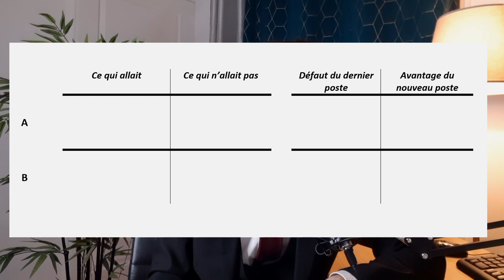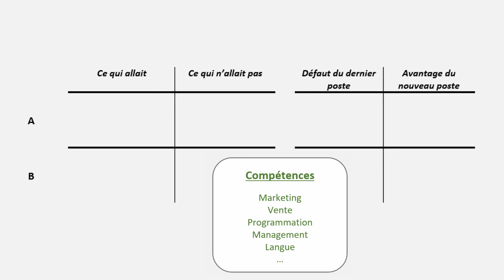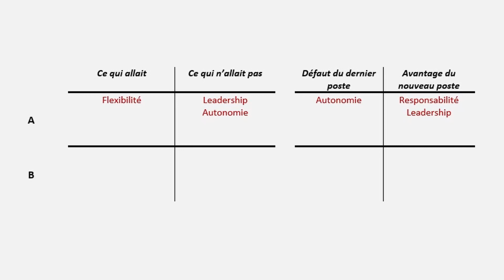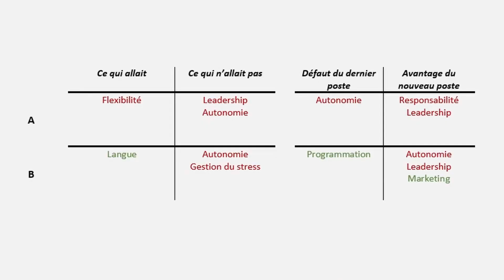Comment expliquer sa démission en entretien ? 2 exemples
Comment expliquer sa démission en entretien ? Dans cette vidéo vous allez voir comment expliquer au recruteur le fait d'avoir quitté votre dernier poste. Cette méthode systématique fonctionne quasiment dans tout les cas en entretien d'embauche.